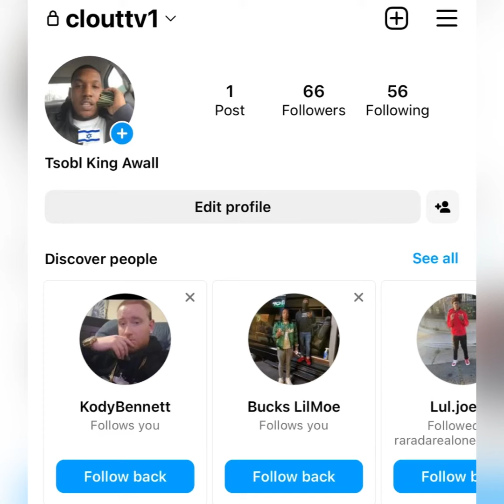“Lil Durk” 🐐 Plans To BACKDOOR ❌ The GD’s With New CHICAGO Mayor 🇺🇸 On His SIDE 🤝 (FLASH BACK)